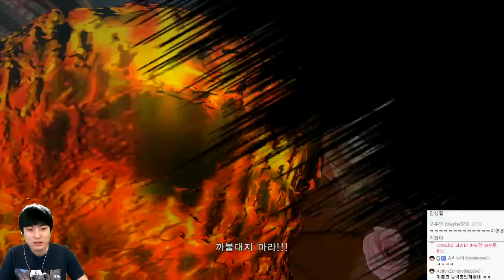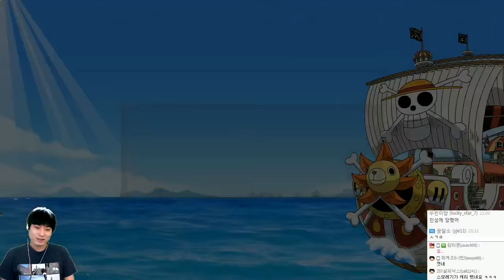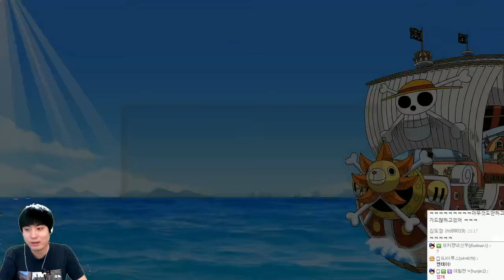원피스 버닝블러드 | 멀티 랭크게임 조마문 성장기 | 4월28일 | #02 - by조마문 (PS4) ( 원피스게임 One Piece Burning Blood )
원피스 버닝블러드 | 멀티 랭크게임 조마문 성장기입니다. (PS4 원피스게임)